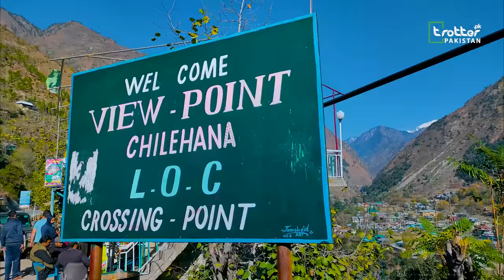Neelum valley Tourist Points | Arang Kel | Sharda | Kutton Waterfall | Keran | Dhani Waterfall | LOC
How can you travel to very beautiful Neelum Valley Tourist Points  Arang Kel Sharda Kutton Waterfall Keran Dhani Waterfall LOCTourist must visit Neelum valley Tourist Points
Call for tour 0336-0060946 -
3 Day Neelum Valley Public Group Tour

If you want to tour the most beautiful Neelum Valley of Azad Kashmir, then you will definitely need this video. By the way, the whole of Kashmir is worth seeing, but the backbone of Azad Kashmir's tourism is the Neelum Valley.
How many tourist points are there in neelum valley?
Where will you find hotels here? Where can only go by car?
And where a jeep is necessary and where hiking is also required. And where you can easily go with your family. How many waterfalls are found?
Which are the tourist centers? Which beautiful places will be closed when?
If you want to go to Neelam Valley, then all these questions will be in your mind. And people also call them to know the answers to all the questions. . So whoever wants to make a plan for Neelum Valley, then watch this video, you will get answers to many questions. And if you still have any questions, you can ask them in the comments.
The Neelum Valley starts from Muzaffarabad and goes along the Neelum River, winding around, right and left, to Taubat showing beautiful places.
During this journey, the double LoC also comes,  Neelum Valley Tourist Points  most famous Arang Kel ,Sharda village , Kutton Waterfall ,Keran , Dhani Waterfall ,LOC at keran the village Tourist point that is, on the other side of the river is Occupied Kashmir and the tricolor of India is clearly visible there. Which is a completely different sight in the tourist places found in Pakistan.
Anyway the talk will be too long, let's start the video and tell you how to tour Neelum Valley in 3 days.